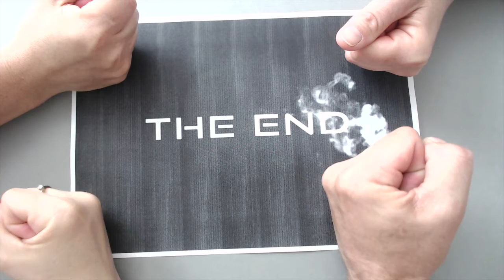Notfall Gesundheit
Schüler*innen der Altenpflege erklären...